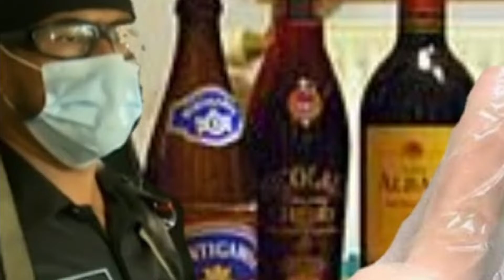THIS IS RAB | দরজা খোল | PORIMONI | FARABY | This is RAB ft Porimomi arrested | Ks Kibria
VIDEO TITLE : THIS IS RAB | দরজা খোল | PORIMONI | FARABY | This is RAB ft Porimomi arrested | Ks Kibria